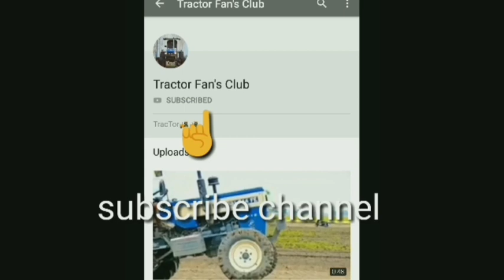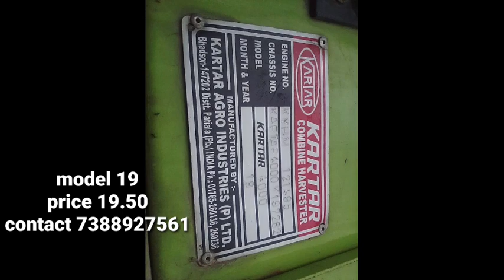GURDIAL/PREET/VISHAL/PUNJAB/HARMEET/COMBINE FOR SALE